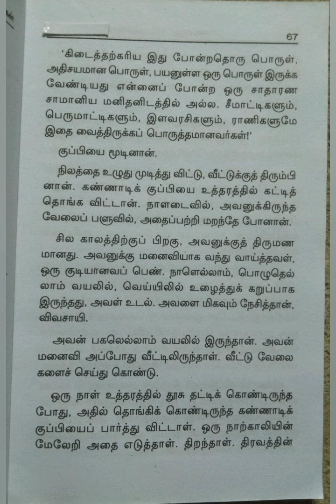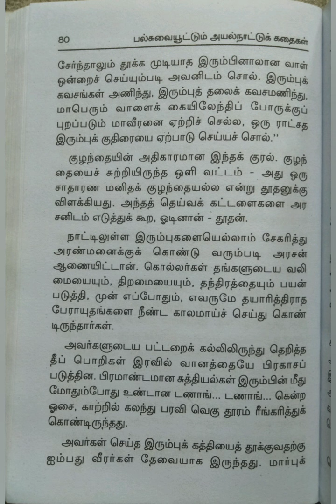பல்சுவையூட்டும் அயல் நாட்டுக் கதைகள்/பகுதி-4@மகேஸ்